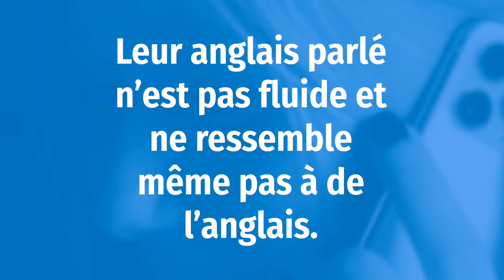Le plus gros problème avec l’anglais parlé ... résolu.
Teaching the schwa (the most important sound in spoken English) usually comprises a definition of what it is, an example - and then the lesson moves back to grammar .. when there are tens of thousands of examples and no rules to say which vowel sound is pronounced as a schwa or not. (If that last sentence were spoken you would hear twenty-eight schwas.) Get thousands more examples in our games, our word lists and our FREE book and start improving your spoken English today.